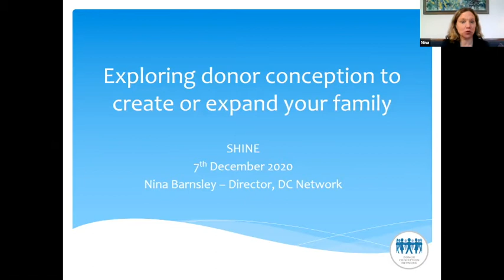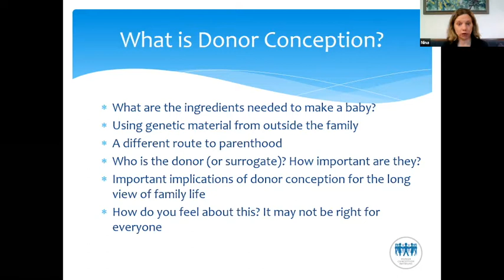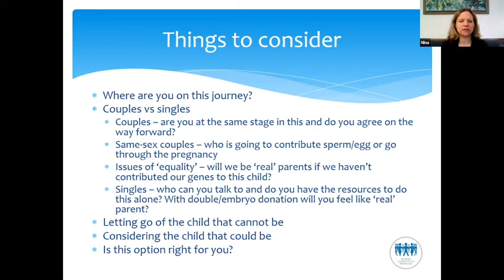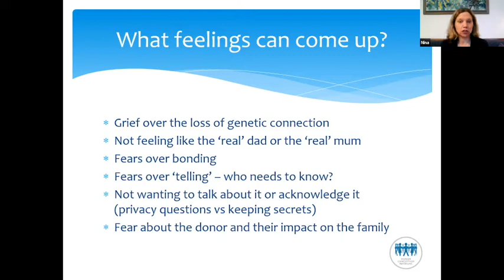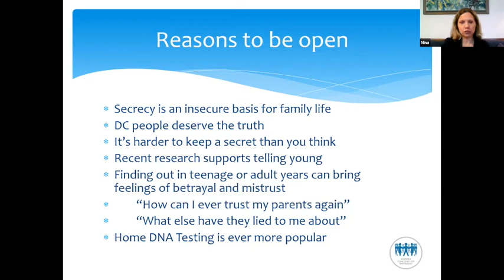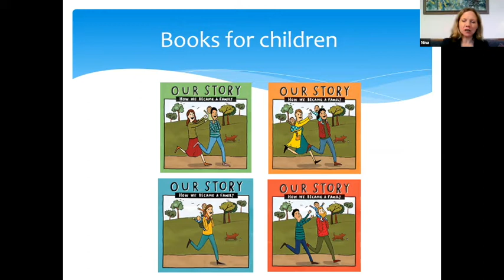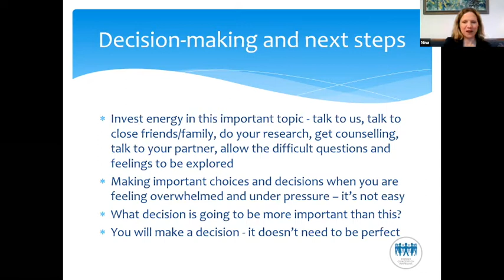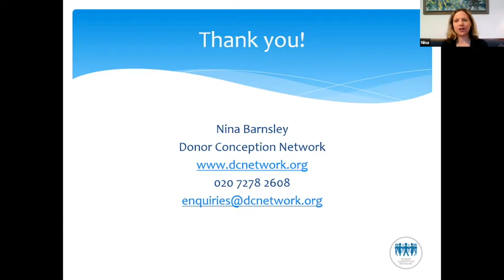Exploring donor conception to create a family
In this video we talk to Nina, a Director at the UK's Donor Conception Network, about how donor conception can help young adults experiencing infertility after cancer.